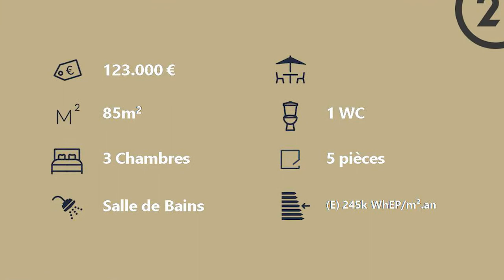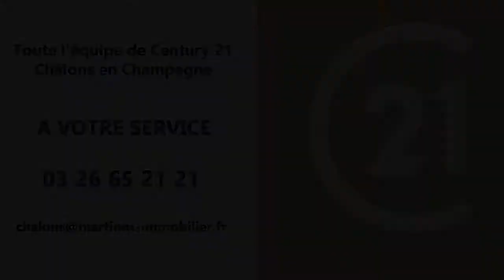VENDU - Appartement Type 5 Hyper Centre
Ref 5384
A Châlons dans un secteur privilégié, à proximité du Cour d'Ormesson, situé au second et dernier étage d'une petite copropriété dans le cœur historique Châlonnais, cet appartement est idéal si vous êtes tendance cocooning. Une belle entrée vous dessert la pièce de vie avec une cuisine à l'américaine, une salle de bains, un WC avec lave-mains et trois agréables chambres bien réparties. Avec 70 € de charges eau comprise, c'est une valeur sûre pour le confort que vous en attendez. A visiter sans retenue !